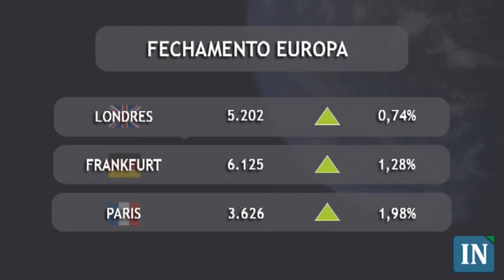Primeira Etapa dos Negócios - 14/06/2010 - 14:30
Bolsas operam em alta com notícias da Europa
O ânimo volta às principais bolsas mundiais que operam em alta, diante de notícias positivas da Europa. Hoje foi divulgado que a produção industrial na zona do euro cresceu 0,8% em abril em relação ao mês anterior. O dado aponta que a demanda na região está aquecida, alavancado ganhos mundo afora.